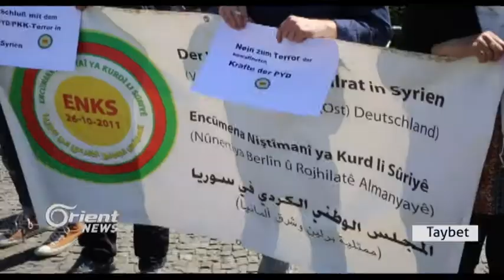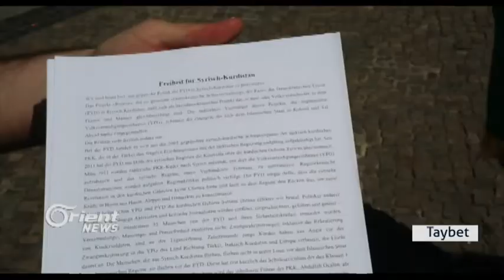ENKS kiryarên PYD li Rojavayê Kurdistanê şermezar dike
Li ser banga Nûnertiya ENKS li Ewropayê hin çalakiyên cuda li gelek bajaran di dijî kiryarên PYD li Rojavayê Kurdistanê hatin lidaxistin. Li Berlînê jî xwepêşandanek pêk hat